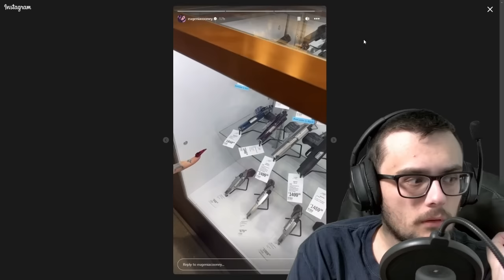JEFFREE STAR BURSTS INTO TEARS FOR EUGENIA COONEY!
X - ohlordyitsjord